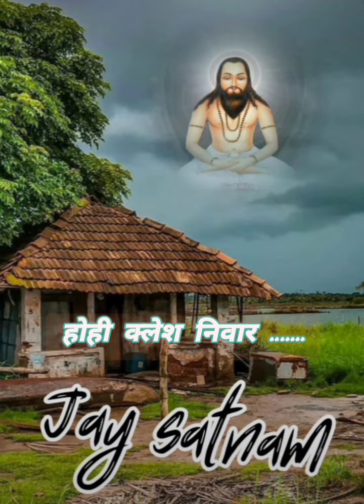gunje gagan ma satgujan mahima cg panthi video song ## Manharan Dj ##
aise hi sandar video dekhne ke liye mere YouTube channel MSK DJ vlog Ko subscribe kare aur sath hi like Shere comment kare taki jab bhi Mai new video dalo to notification sabse pahle aapke pass jaye